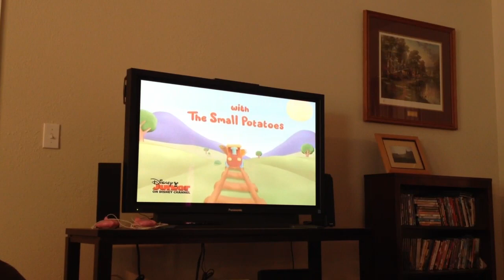meet the small potatoes